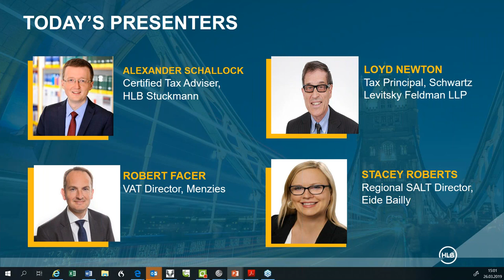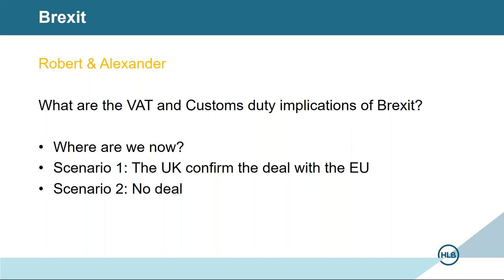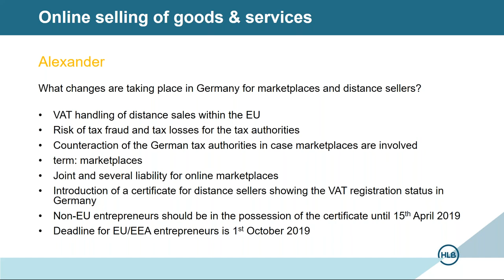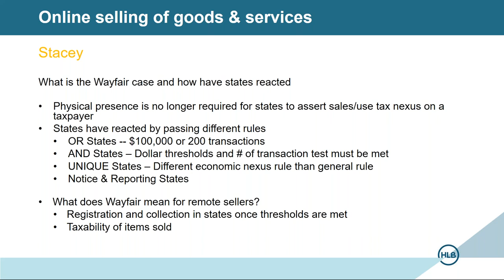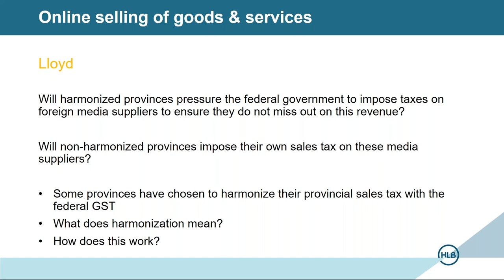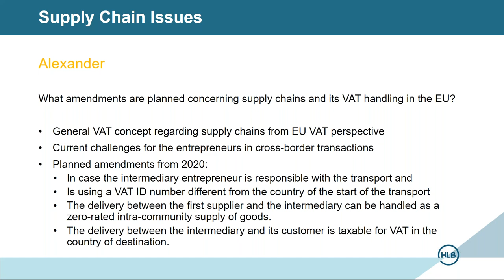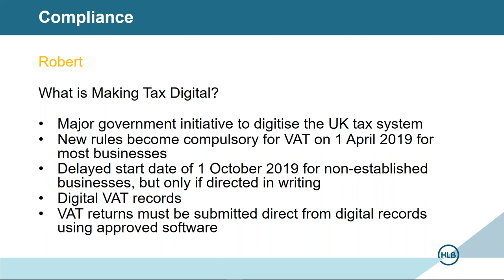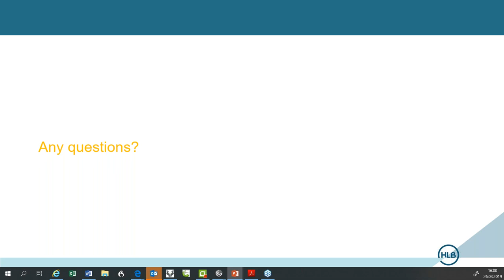HLB International Tax Webinar EPS 5 Keeping up with the latest in Indirect Taxation Mar 26, 2019